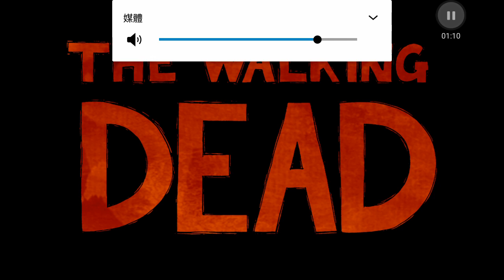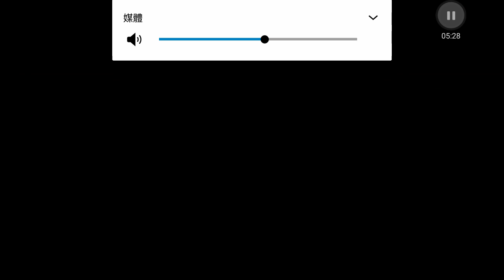The walking dead 第一次录小軍玩